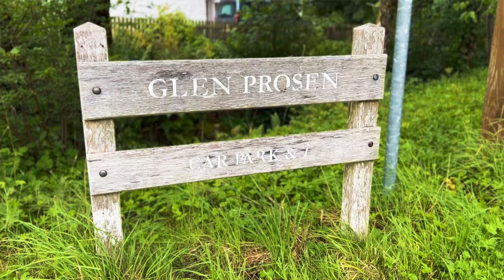The Glorious Twelfth - Grouse Shooting - Scotland Part 2 - The Grouse HGC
Rise and Shine with Grouse: A Scottish Hunt for Food and Future
Welcome to the heather-clad hills of Scotland! Today, we're embarking on a journey filled with tradition, skill, and respect for nature as we join a grouse hunt, a cornerstone of this land's heritage. This isn't just about the thrill of the chase; it's about understanding the role of grouse in the ecosystem, savouring the fruits of responsible harvest, and experiencing the unique flavours that only these birds can offer.

Meet the Mountain Monarchs:
Masters of the Moor: Grouse are elusive birds, perfectly adapted to the rugged Scottish landscape. We'll explore their diet of heather and berries, their intricate social behaviours, and the stunning plumage that camouflages them against the purple backdrop.
Guardians of the Ecosystem: Beyond their culinary value, grouse play a vital role in maintaining the health of the moorland. We'll delve into their impact on other species, plant life, and the overall balance of this fragile ecosystem.
The Art of the Stalking:

Footprints in the Heather: Witness the ancient art of stalking, relying on skill, patience, and knowledge of the land to outwit these agile birds. We'll see how responsible hunting practices ensure long-term sustainability of grouse populations.
A Shot Worth Taking: The moment of truth arrives! Experience the rush of adrenaline as the grouse flushes, and learn the importance of ethical and accurate shooting that minimises waste and respects the life being taken.

From Field to Feast:

A Taste of Tradition: Prepare to be amazed by the rich, gamey flavour of freshly harvested grouse. We'll share traditional recipes that highlight the unique taste of these birds, passed down through generations of Scottish families.
Food for Thought: Explore the ethical considerations of hunting for food, discussing responsible consumption and minimising waste. We'll emphasise the importance of appreciating the source of our sustenance and honouring the animal's sacrifice.
This video is more than just a hunting trip; it's a celebration of Scottish culture, respect for nature, and the delicious rewards of a sustainable harvest.

Remember:

Always prioritise safety and responsible hunting practices.
Respect the animals and their habitat.
Follow all local hunting regulations and guidelines.
We hope you enjoy this educational and flavourful adventure!

The grouse shooting was amazing! Scotland is a formidable territory.

The oil burner was from Amazon

Alex